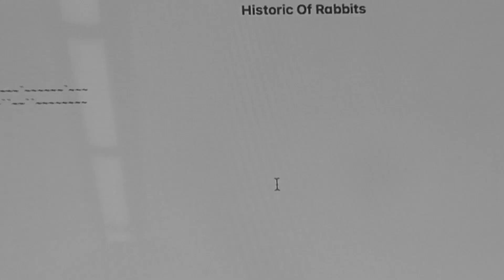Lara Bezerra Silent Film_Film/Video assignment